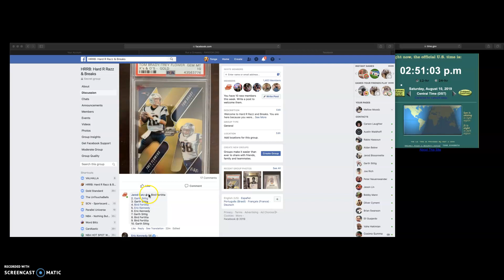tb12 flowers gold optic